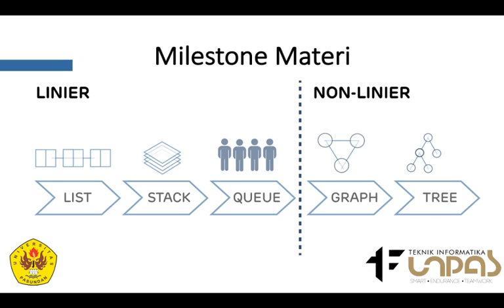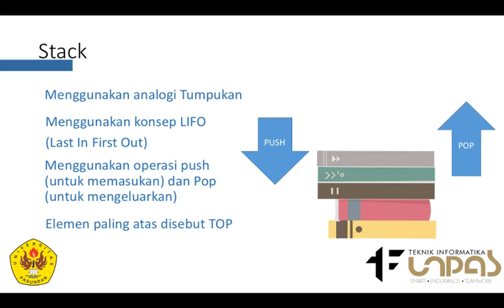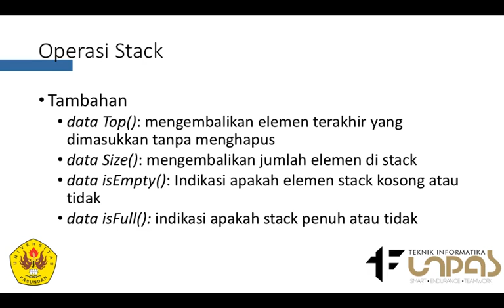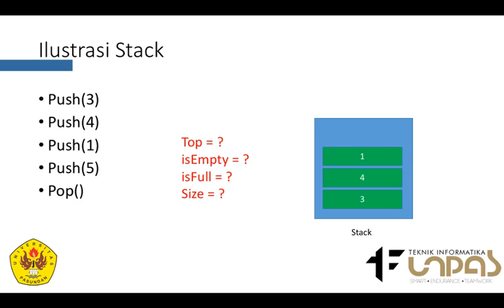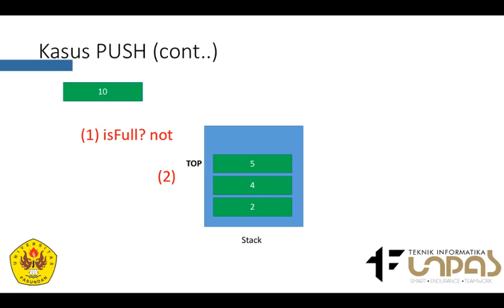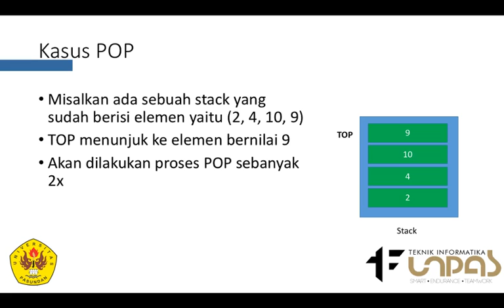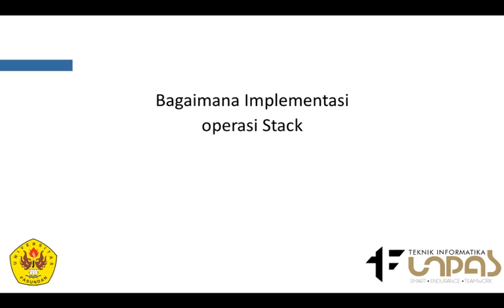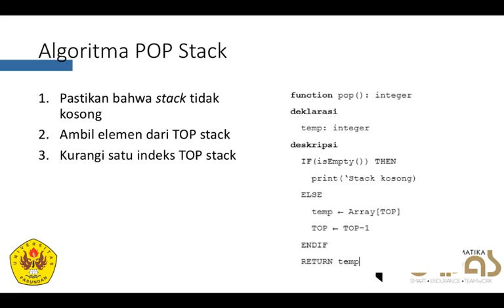Struktur data stack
Menjelaskan mengenai apa itu stuktur data stack, operasi-operasi didalamnya